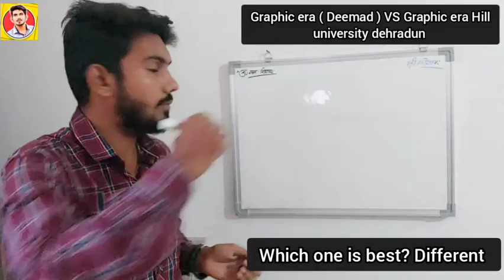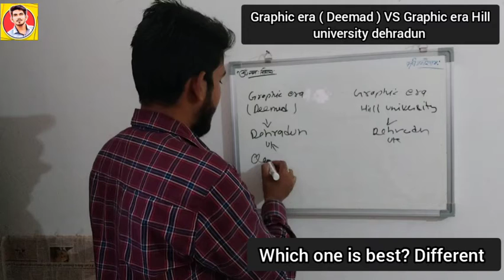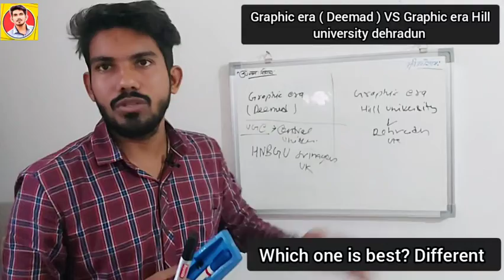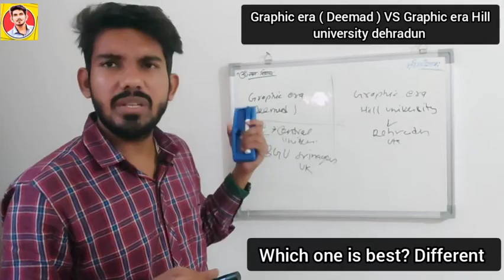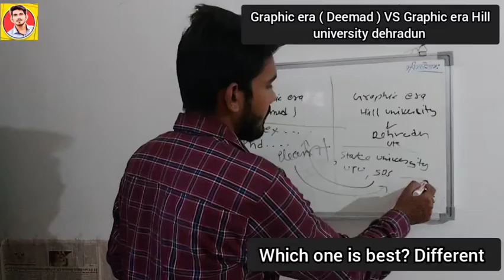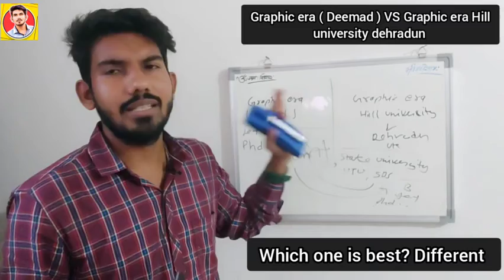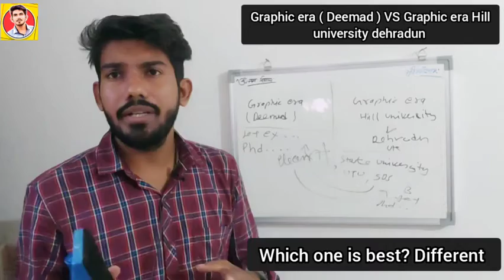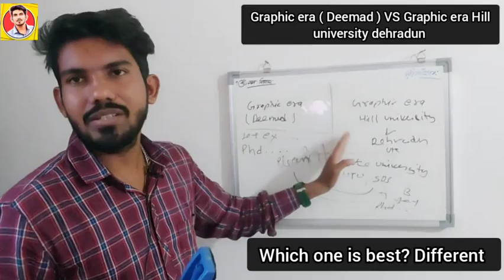Graphic era Deemed VS Graphic era hill university dehradun / different / which one is best ?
here is 2 branch in dehradun
1. Graphic era deemed to be university
2. Graphic era hill university

admission kisme le. placement kiska acha hai.
konsi best rhegi.

Jane sari information is video me.

last tk dekhe.